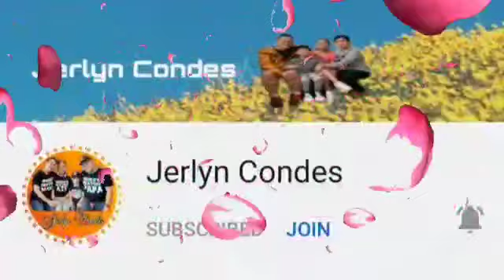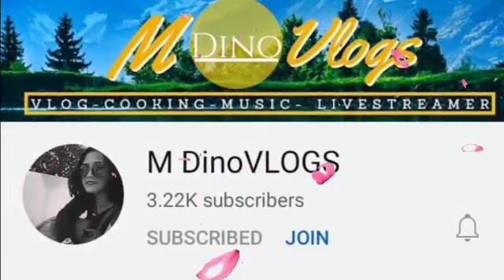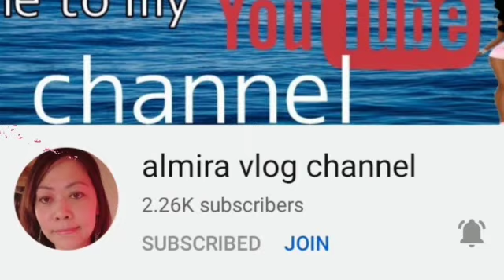Saying Good Bye to#Amy Damiru & Piatot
Kulitan sa elements